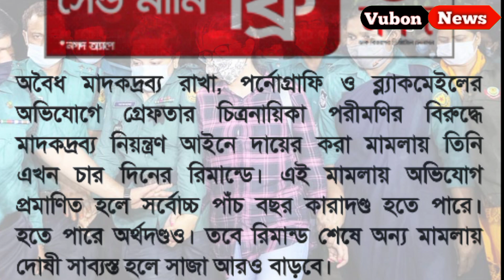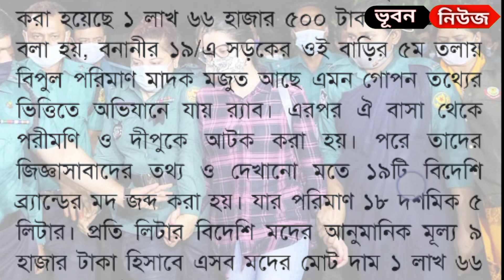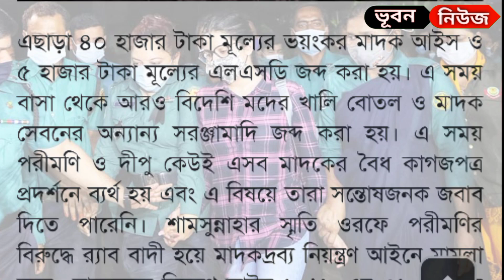৫ বছর জেল হবে পরীমণির | ০৮ আগষ্ট আপডেট নিউজ | pormoni update news | Pormoni Remand bangla news today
@Vubon news
আসালামুয়ালাইকুম

bangla newspaper,
bangla news live today,
bangla news somoy tv,
পরিমনির সর্বশেষ খবর, পরীমনি, পরীমনি রিমান্ডে, পরীমনি আপডেট, আজকের পরীমনি নিউজ, pori Moni, porimoni update news, update news pori Moni, breaking news pori Moni,